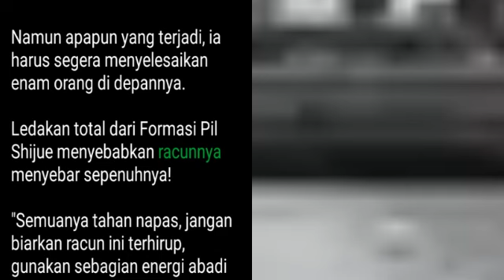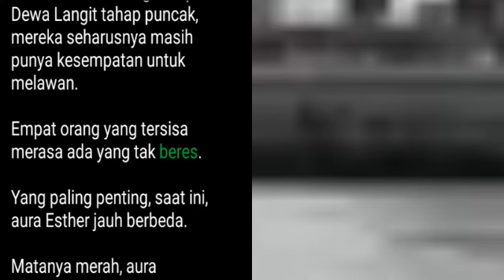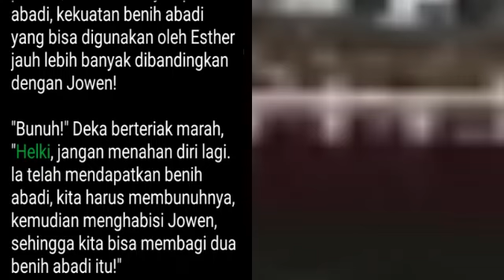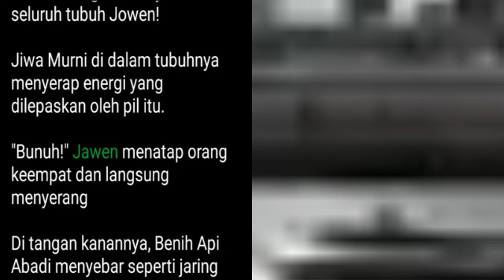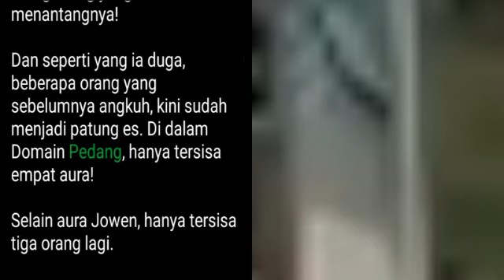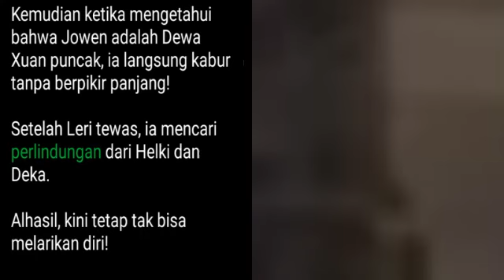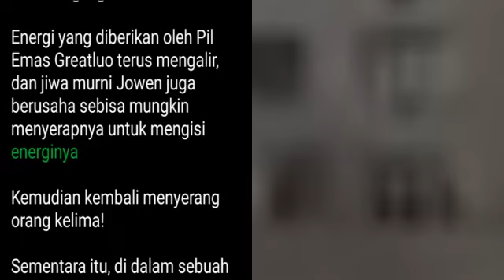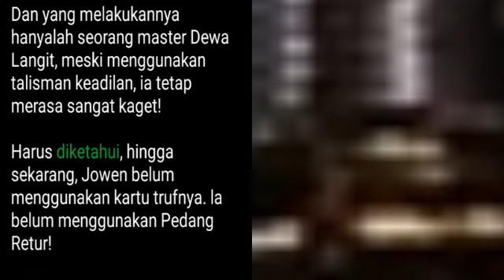Bab 1819-1820 | Kesatria Tunggal Ilmu Kedokteran | Peri Medis Tertinggi, Jowen Chu